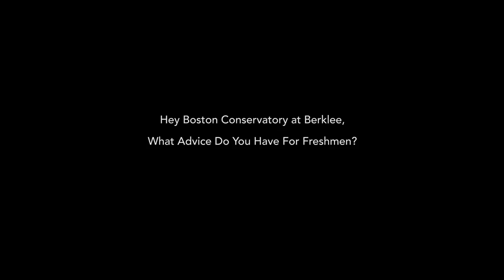Boston Conservatory at Berklee, What Advice Do You Have for First-Year Students?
Boston Conservatory at Berklee students share advice for incoming first-year students.

Produced by Steven Moreno